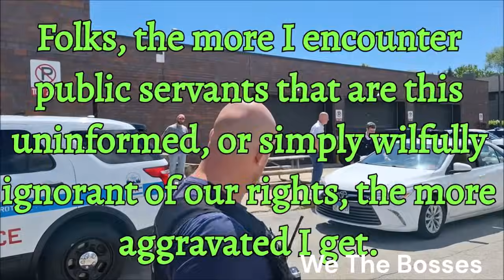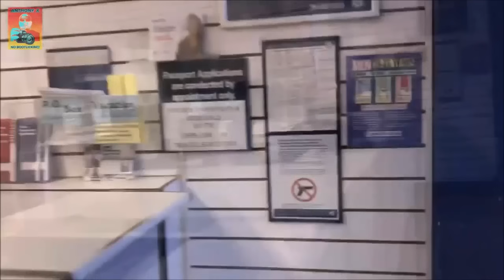When Cops try to Violate the WRONG PERSON (Cops vs Cameras)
(Please email if you would like your video removed from the reaction show)
1, Small portions of original work has been reacted to.
2, This does not negatively affect original (promotes it)
3, Footage has been broken down for commentary, criticism and reaction.